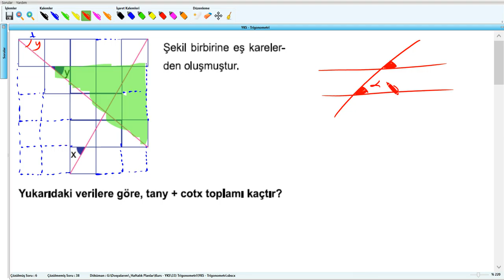Trigonometri - YKS (2017) - 33.Hafta - Soru - 7